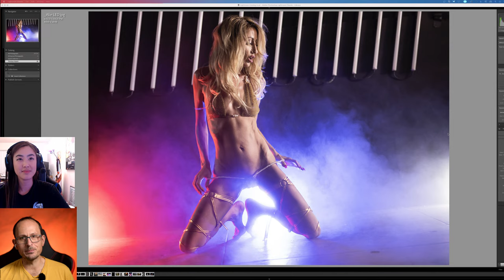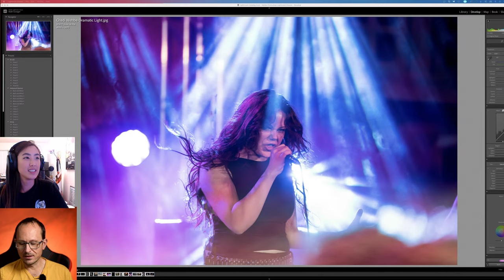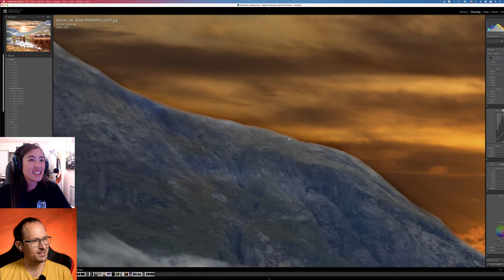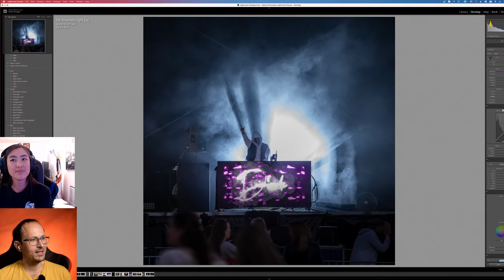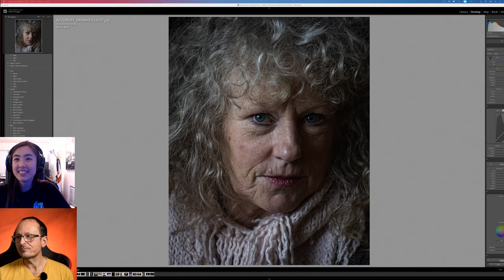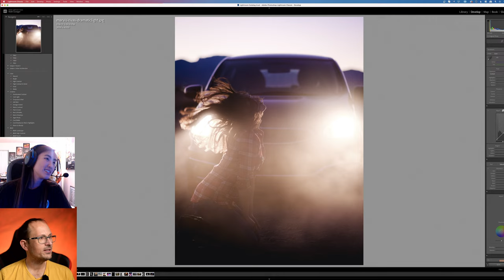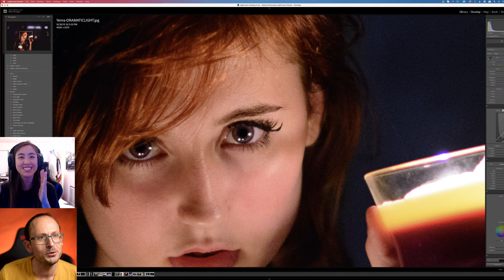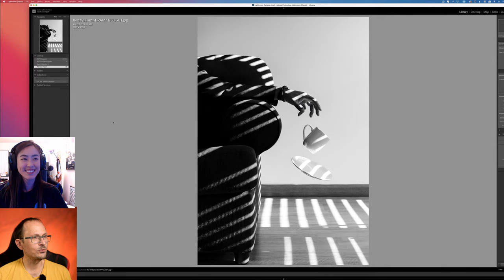Dramatic Light Photography